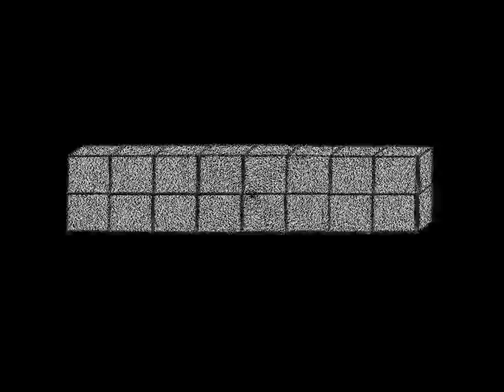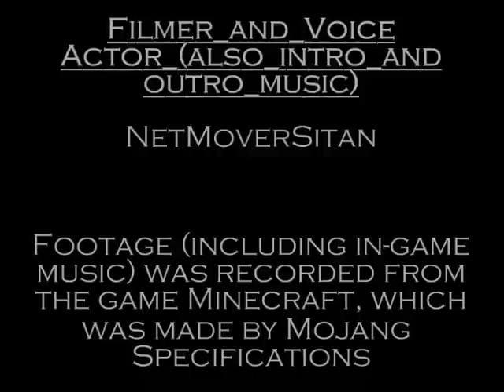Shrine of Psychosis Machinima #77: Making Ground - Day 36 - Part 1 - Gargling Sands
Due to a few screaming at me, i'm back with Making Ground after a long gap...I start by working on a new challenge...